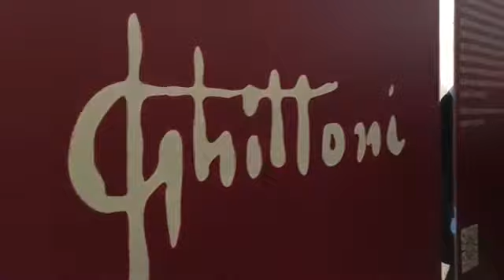Guardate cosa dice Sgarbi su Piacenza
Intervista a Vittorio Sgarbi a Piacenza per la mostra di Ghittoni